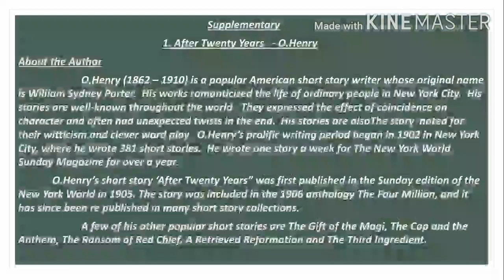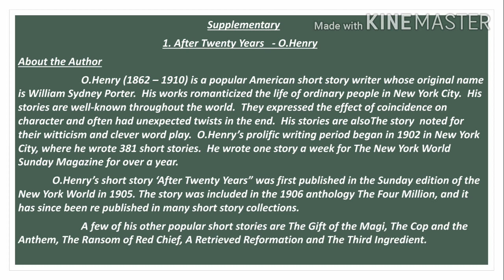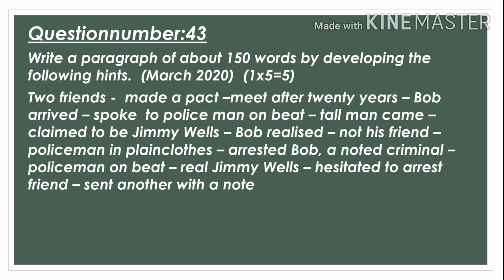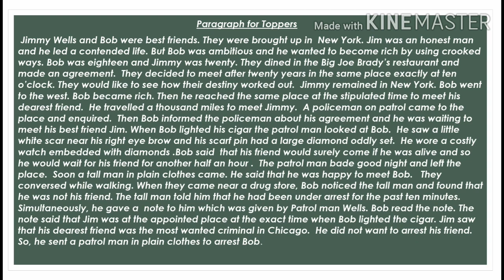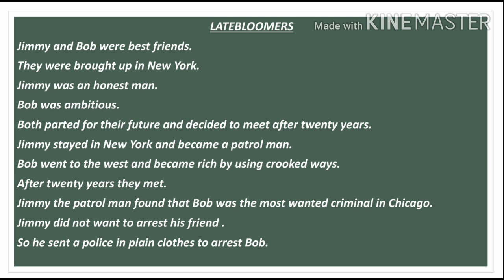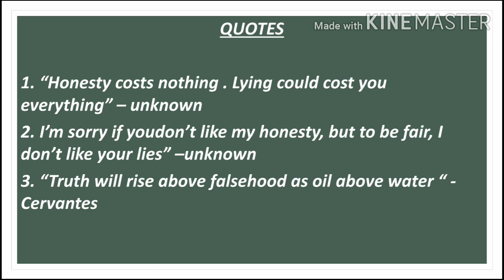Xl Std (samacheerkalvi )Unit 1 Supplementary After Twenty Years Paragraph for toppers&latebloomers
This video is about Xl Std (samacheerkalvi )Unit 1 Supplementary After Twenty Years Paragraph for toppers&latebloomers and also about the author